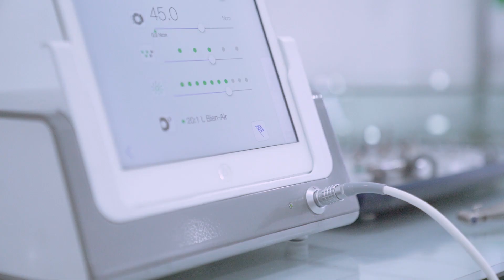Dr. Jorge Otero Odontología especializada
Entra a y programa tu cita ¡GRATIS! para lucir siempre una hermosa sonrisa.